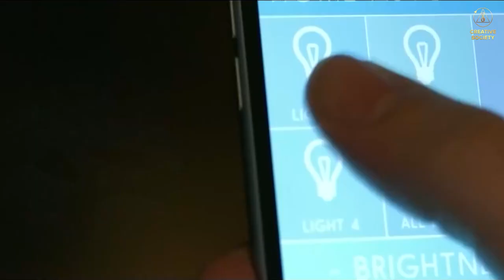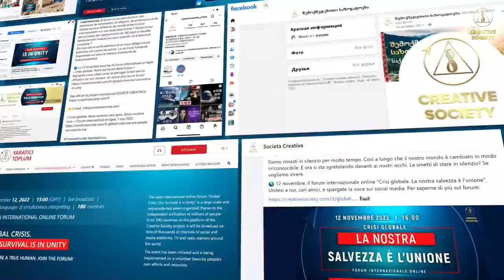Форум «Благотворче суспільство»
Новий світ за 5 років | 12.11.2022

🆘 Ми на порозі ядерної катастрофи, планетарного голоду і кліматичних катаклізмів… Споживацький світ просто пожирає нас тисячоліттями, а зараз штовхає до тотального самознищення.

🌏 Та є інший шлях! І нам потрібно всього 5 років, щоб назавжди забути про цей кошмар і побудувати новий світ, в якому все по-іншому!

👉 Дізнайся більше про це 12 листопада 2022 року! Дивись Міжнародний онлайн-форум «Глобальна криза. Наш порятунок в єднанні» з перекладом на 150 мов!